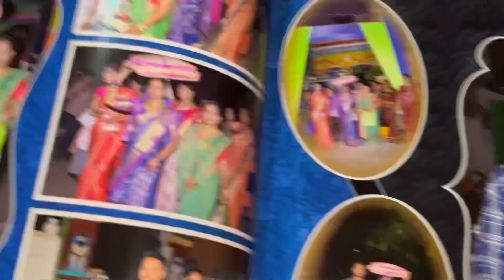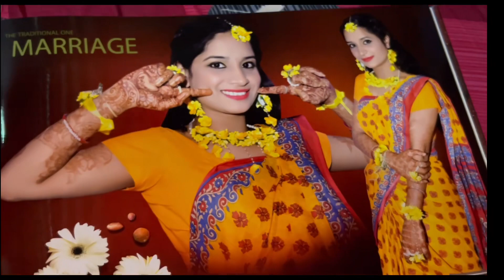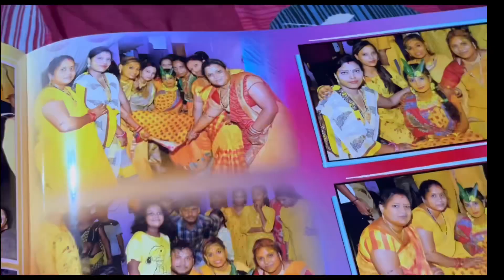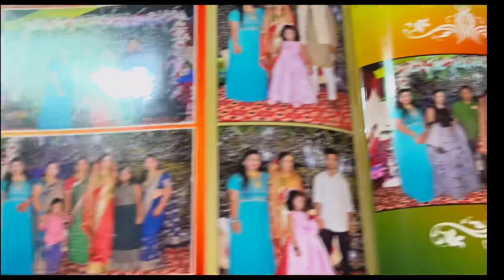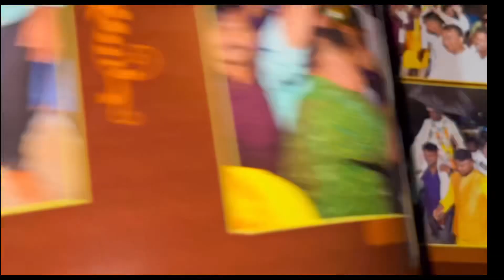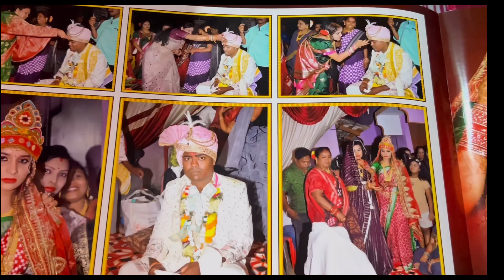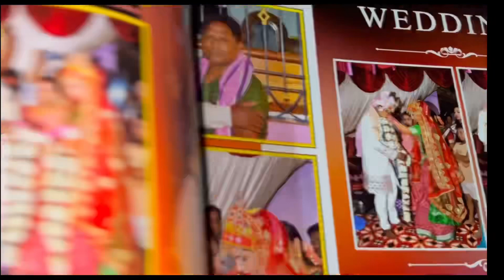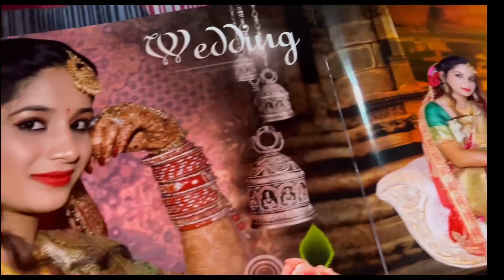Payal ra marriage album photo aasigala